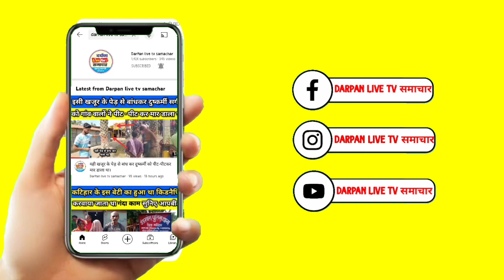महागठबंधन की रैली में जनसैलाब के बीच विधायक मोहमद साकिल अहमद ने कह दिया सबसे बड़ी बात !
महागठबंधन की रैली में जनसैलाब के बीच विधायक मोहमद साकिल अहमद ने कह दिया सबसे बड़ी बात ll बिहार में किसी की नहीं केवल चलती है तो महागठबंधन की !

purnia-रैली
shakeel ahmed chehra mustafa dekhte rah gaye,mufti shakeel ahmed ki taqreer 2021,sakil ahmed amrohi ka takrir,chehre mustfa dekhte rah gaye,taqreer mufti shakeel ahmed razviamit shah rally in bihar,amit shah bihar latest news,amit shah rally live update,manish kumar capital tv latest,amit shah in bihar,bjp rally in bihar,rjd rally in purnia,capital tv latest news,purnea rally latest news